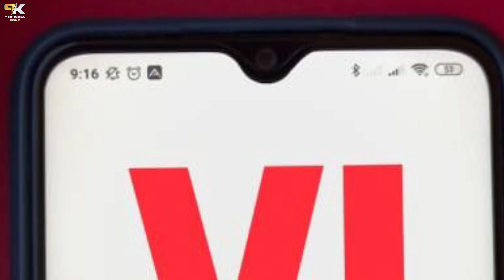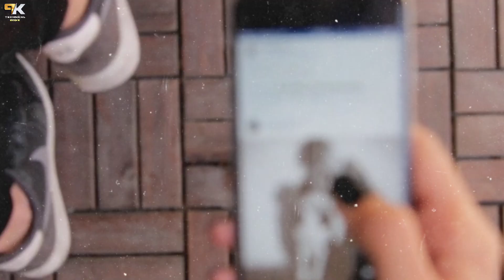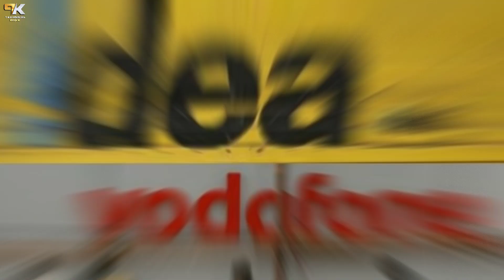Vodafone Idea बड़ी खुशखबरी | Vi Users Very Good News | Vi News Today | Vodafone Idea Latest News